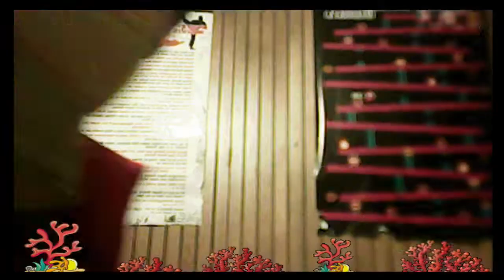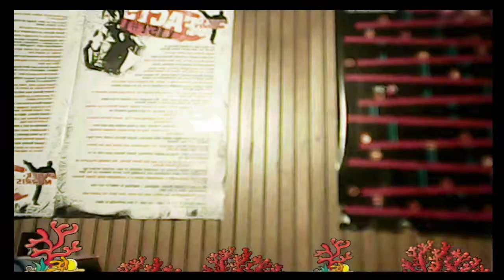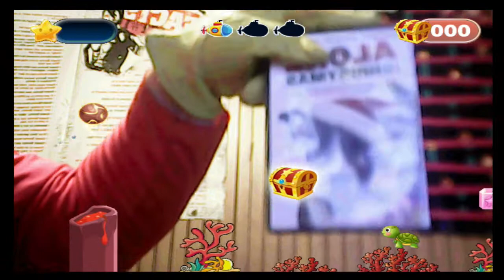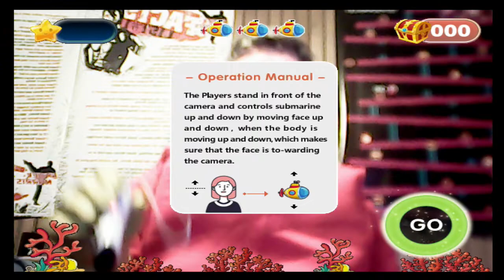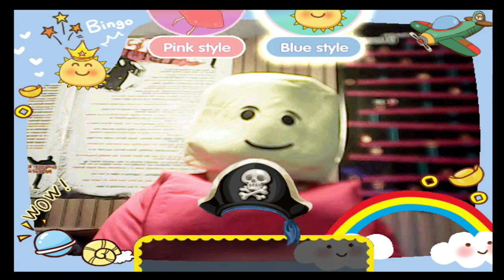Knockoff Console Corner: FWFX Dance Mat Family Camera Game: Camera Games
It's an unofficial HD console with a little bit of everything! Enjoy the motion-sensing games that share the same technology as the PS2 EyeToy from nearly two decades ago! Including the obligatory Fruit Ninja clone! Also, enjoy gazing on my stupid, ugly face, since some of the games are impressively programmed to respond to facial features, and nothing else!